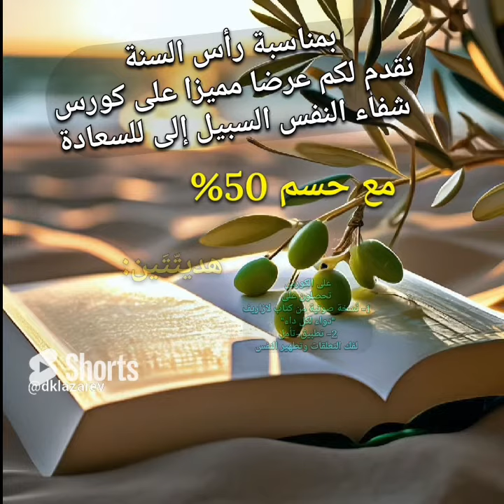🌟عرض مميز على كورس "شفاء النفس السبيل إلى السعادة"